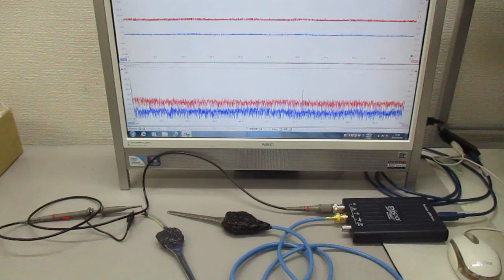超音波発振制御プローブの製造技術（オリジナル超音波検査） ultrasonic-labo